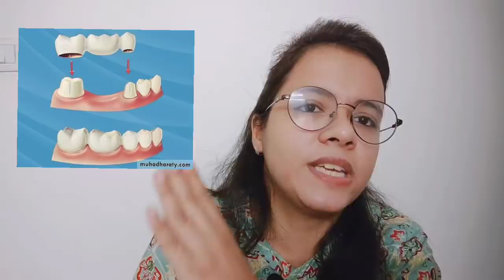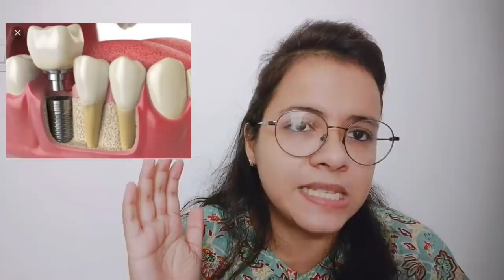नए दांत लगवाने के 4 प्रकार और खर्च।। Artificial tooth.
This video contains detail information about different types of artificial tooth .